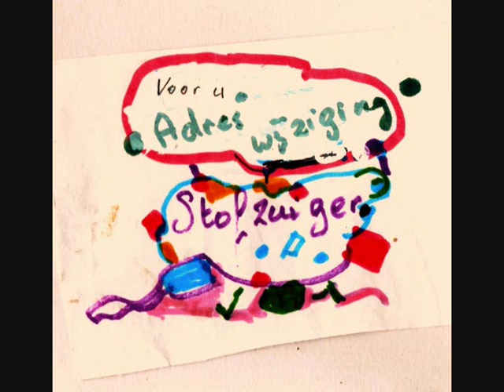VOOR jONG en OUD